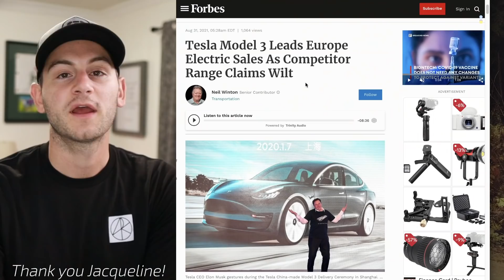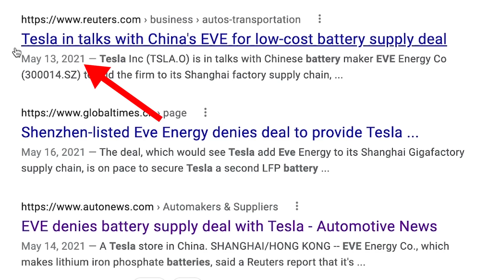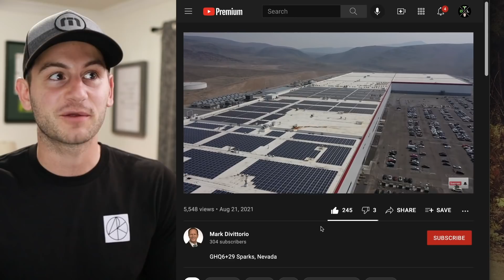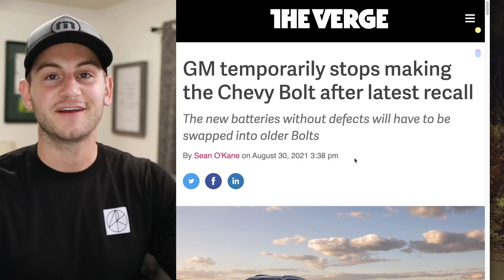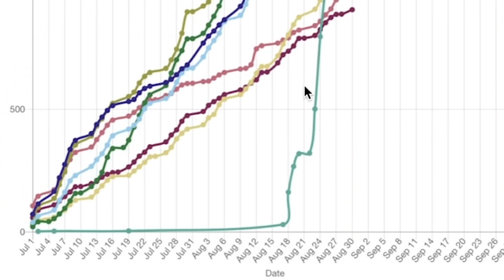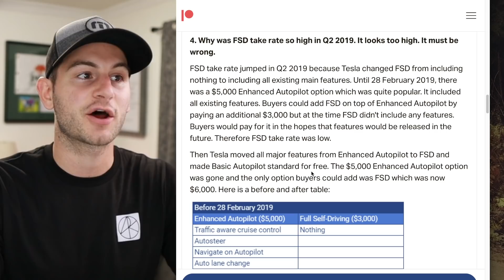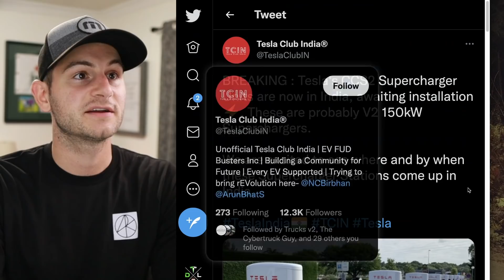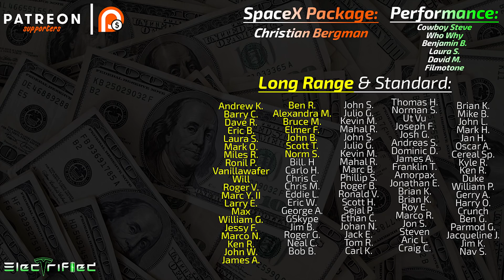Rumor: Tesla Seeks New 4680 Cell Supplier 🔋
Tesla may be seeking a new supplier for 4680 cells. This would be great news if true...the more the merrier!

Topics covered:

Tesla 4680s
Tesla 4680 suppliers
Tesla 4680 supply
Tesla 4680 production
4680 battery cell
4680 battery cell supply
4680 battery cell suppliers